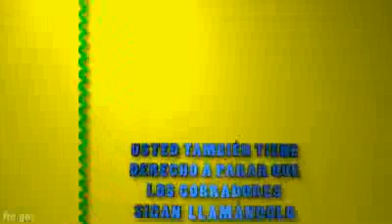Groton Connecticut Bankruptcy Lawyers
Call filing bankruptcy chapter 7 filing for bankruptcy chapter 13 Chapter 7 Bankruptcy Attorney Chapter 13 Bankruptcy Lawyer chapter 11 bankruptcy laws Groton Connecticut